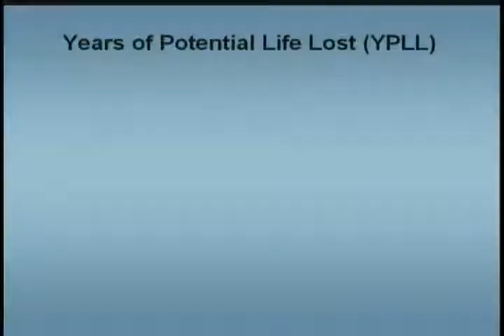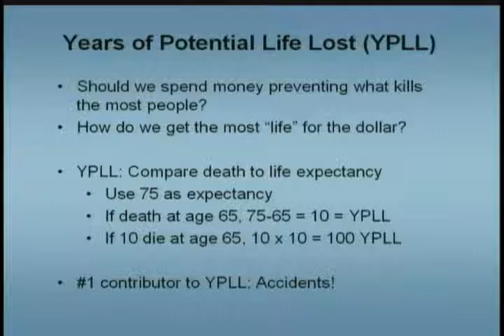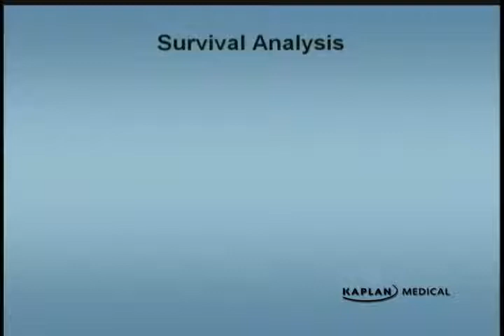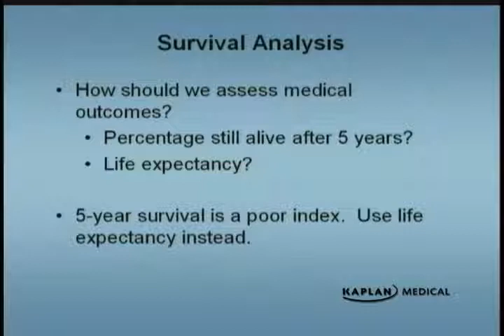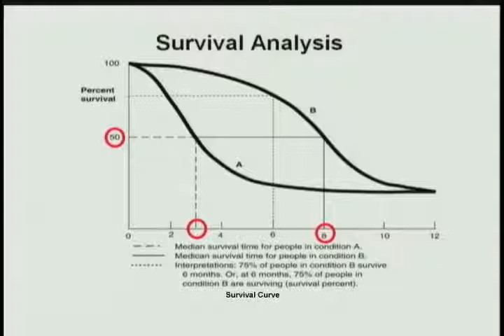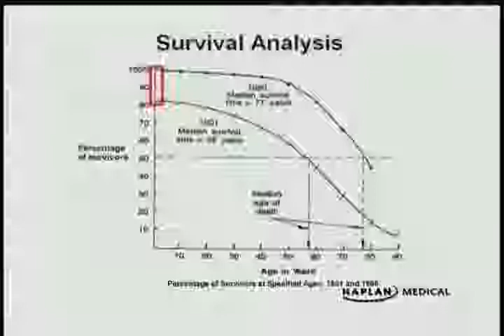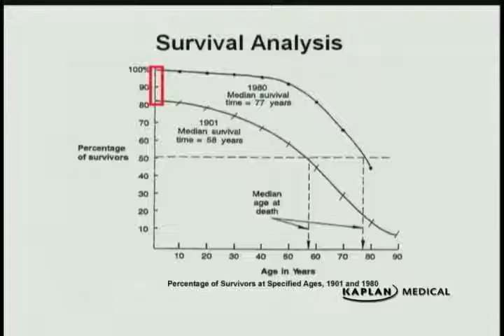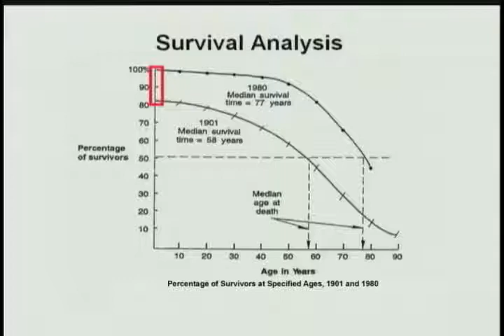Epidemiology ch 01 04 Years of Potential Life Lost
USMLE KAPLAN STEP 2 - EPIDEMINOLOGY potential life lost